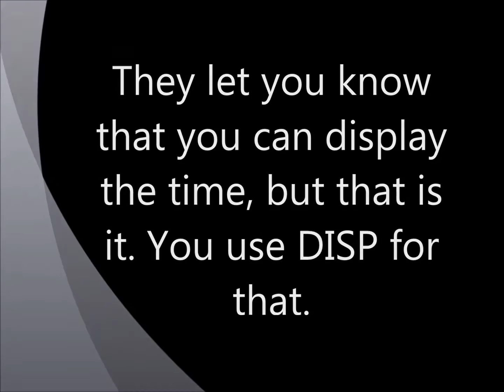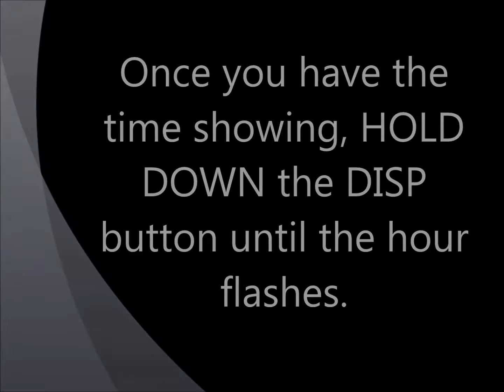How to set the time on a Pyle PLR34M car stereo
This video shows you how to set the time on a Pyle PLR34M car stereo. You may like my other videos. Just type Lsailor1 in the YouTube search bar.